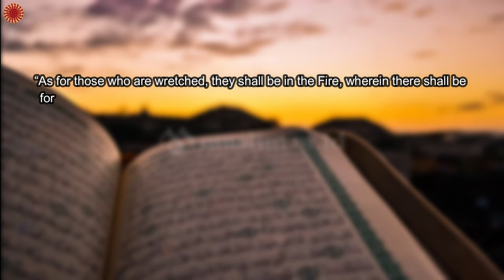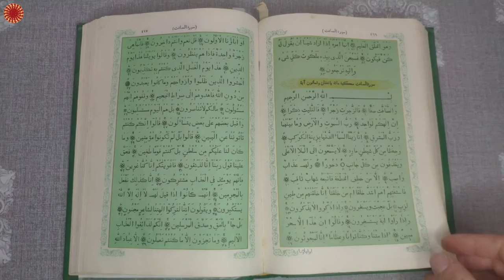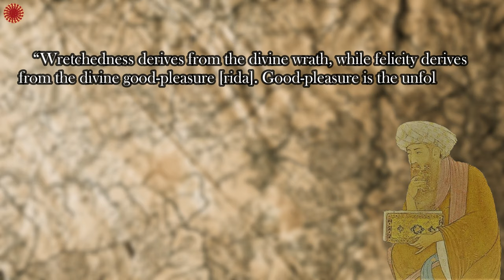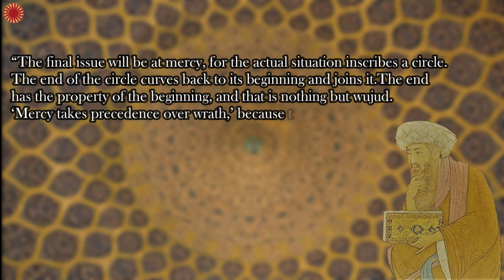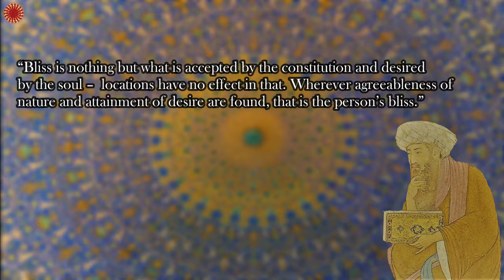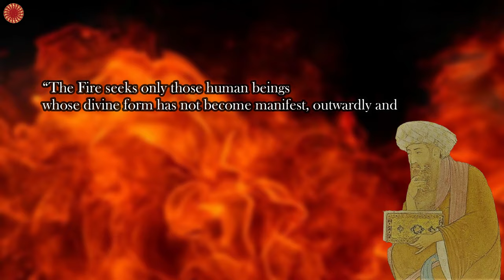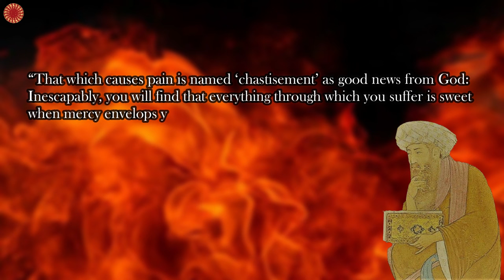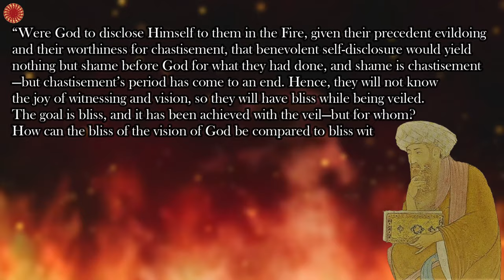Ibn Arabi - The People of Hellfire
Ibn Arabi views the People of Hellfire as the ones who are ultimately granted mercy by God. Even, in Ibn Arabi’s mystical perspective, mercy itself envelopes the chastisement in Hell. Furthermore, Ibn Arabi in this discourse shows that eventually nothing can be escape from the Divine Mercy.

This small channel has recently been in the process of monetization. If you want to support me and you’re in a position to do so, please support this small channel’s endeavor to increase Islamic literacy, in particular Sufism and Islamic philosophy, through educational content online on YouTube. Your monetary support does make the channel alive and the creator encouraged. Your support will really really help me so much. But, you can absolutely watch my videos without contributing monetarily—that’s the very point. I believe University-quality education should be available freely to everyone and at everywhere.

References:
A. E. Afifi, The Mystical Philosophy of Muhyiddin Ibn Arabi (Cambridge: Cambridge University Press, 1939).

Media Zainul Bahri, Satu Tuhan Banyak Agama (Jakarta: Elex Media Komputindo, 2021).

Mohammed Rustom, The Triumph of Mercy: Philosophy and Scripture in Mulla Sadra (New York: SUNY Press, 2012).

Mohammad Hasan Khalil, Islam dan Keselamatan Pemeluk Agama Lain, trans. Chandra Utama (Bandung: Mizan, 2016).

Mohammad Hasan Khalil, Muslim Scholarly Discussion on Salvation and the Fate of Others, PhD Diss. The University of Michigan, 2007.

Seyyed Hossein Nasr, The Garden of Truth: The Vision and Promise of Sufism, Islam’s Mystical Tradition (New York: HarperCollins, 2008).

Seyyed Hossein Nasr (editor-in-chief), The Study of Quran: New Translation and Commentary (New York: HarperOne, 2017).

William C. Chittick, Imaginal Worlds: Ibn al-Arabi and the Problem of Religious Diversity (New York: SUNY Press, 1994).

Please support this small channel lest I cease producing/creating something, which I hope, somewhat beneficial for all of us.

Footage credit:
Vecstock @freepik
Stockgiu @freepik
Getty Images
Videvo